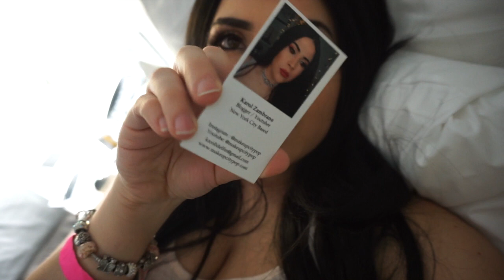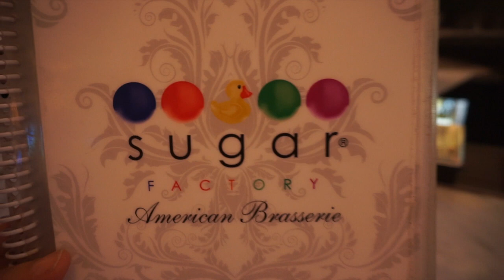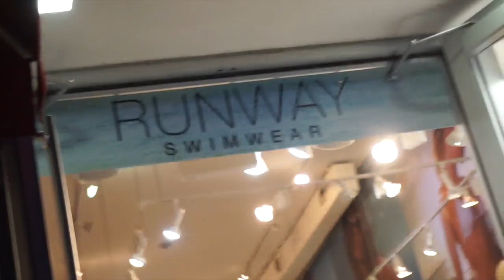VLOG DIA 2 y 3- CON CASI UNA BUBI AFUERA OMG!!!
en todas me encuentran como MAKEUPCITYPOP

Mi nombre es Karol Zambrano, soy cosmetologa, mis videos son referentes a maquillaje, moda, trucos de belleza, reseña de productos , cuidado del cabello y un poco de mi estilo de vida como mamá. Mis productos favoritos son los correctores, bases de maquillaje, rubores , bronceadores, labiales, sombras de ojos y los iluminadores.
Mi tecnica favorita es el strobbing y el contouring, es decir, las tecnicas de iluminacion en el rostro y el contorno de la cara. los ojos ahumados son mis favoritos, y mis marcas preferidas de maquillaje son benefit, tarte, mac, urban decay, maybelline, colour pop, milani , revlon, lime crime, anastasia beverly hills.